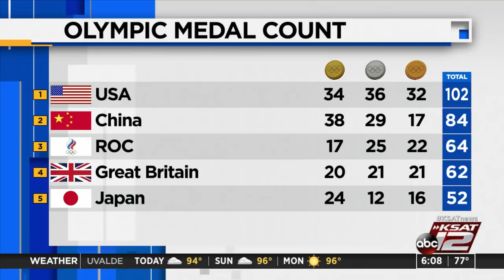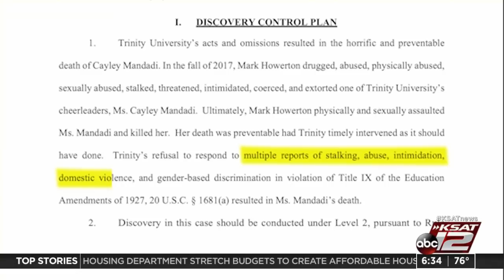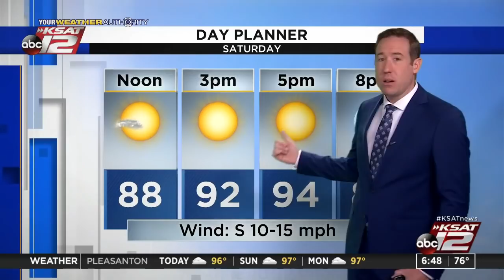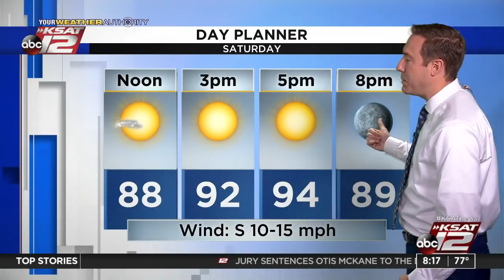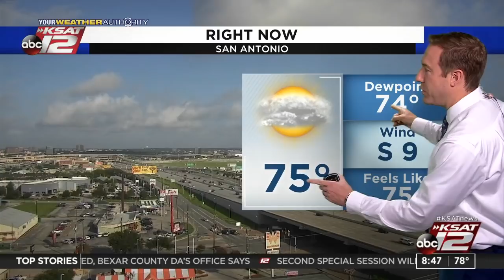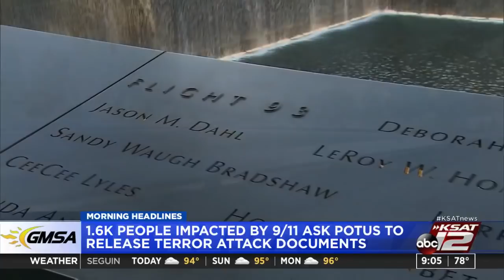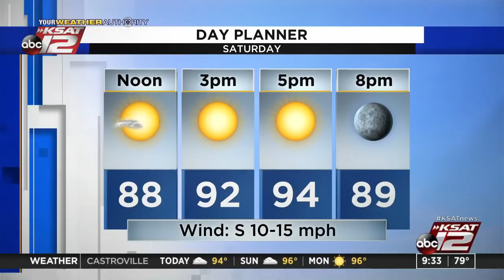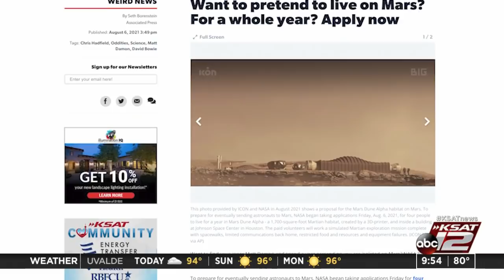GMSA Weekends : Aug 07, 2021